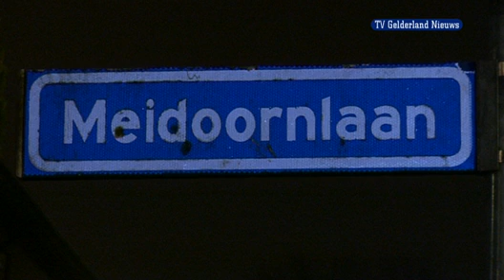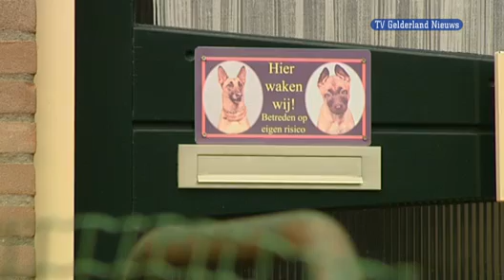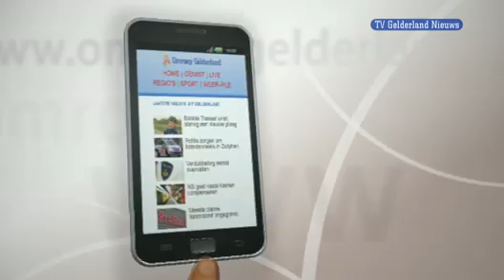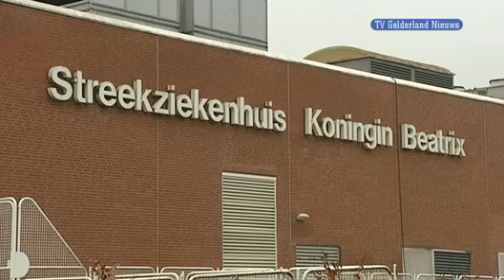GLD Nieuws 13 februari 2011 - Nieuws